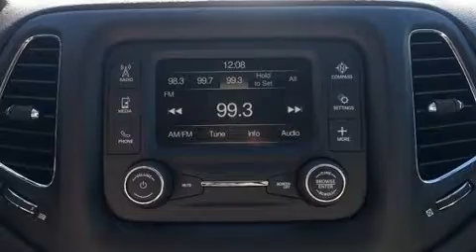2018 Jeep Compass Latitude in West Springfield, MA 01089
Bertera Chrysler Jeep Dodge Ram
539 Riverdale St
in West Springfield, MA 01089

Take command of the road in the 2018 Jeep Compass. Smooth gearshifts are achieved thanks to the 2.4 liter 4 cylinder engine, and for added security, dynamic Stability Control supplements the drivetrain. Four wheel drive allows you to go places you've only imagined. Top features include front bucket seats, delay-off headlights, a rear window wiper, 1-touch window functionality, telescoping steering wheel, power door mirrors and heated door mirrors, cruise control, and more. Jeep also prioritized safety and security with features such as: dual front impact airbags with occupant sensing airbag, head curtain airbags, traction control, brake assist, anti-whiplash front head restraints, a panic alarm, and 4 wheel disc brakes with ABS. Our experienced sales staff is eager to share its knowledge and enthusiasm with you. We'd be happy to answer any questions that you may have. Please don't hesitate to give us a call.